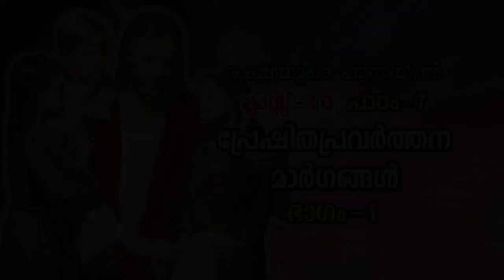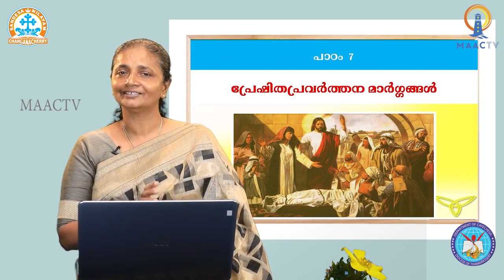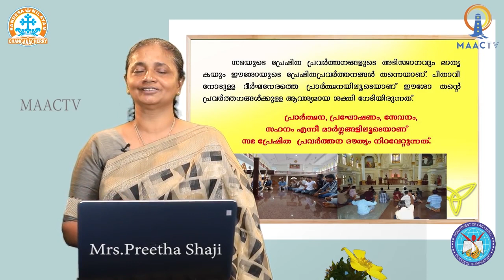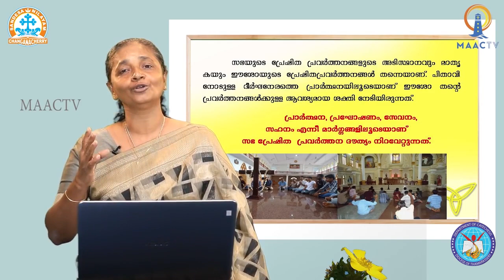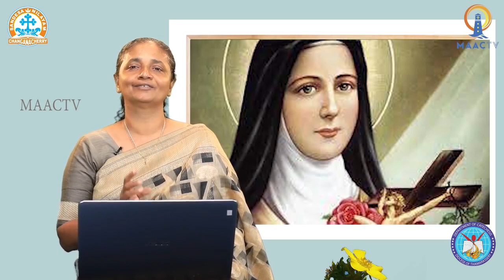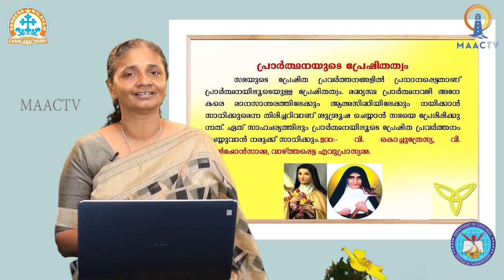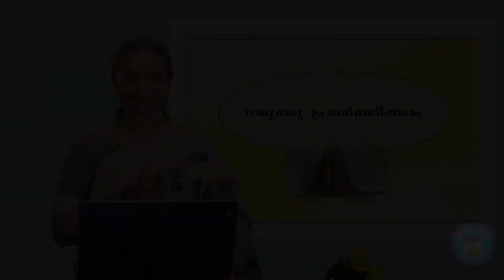Thamarassery| Online Catechism| Class 10 | Chapter 7 | Part 1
Department of Catechesis, Diocese of Thamarassery.
Thanks to Department of Catechesis, Archdiocese of Changanassery.